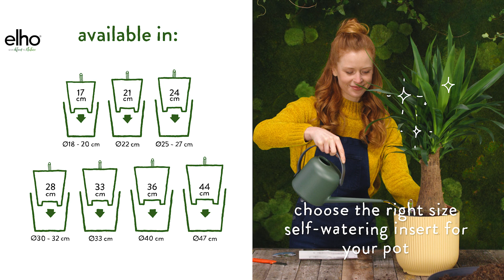Self watering insert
Met de self watering insert wordt het makkelijk om je planten optimaal te verzorgen